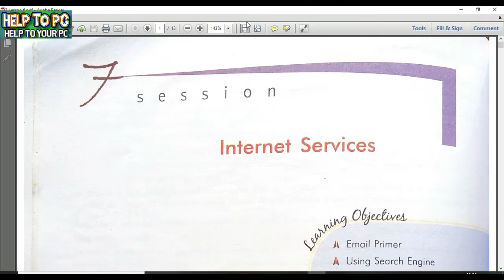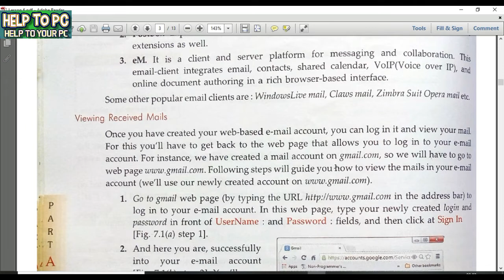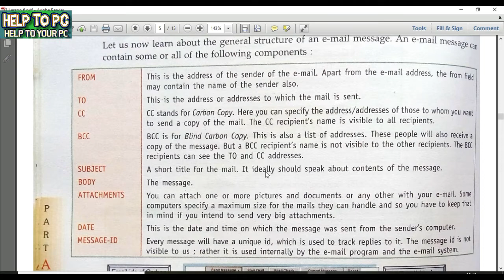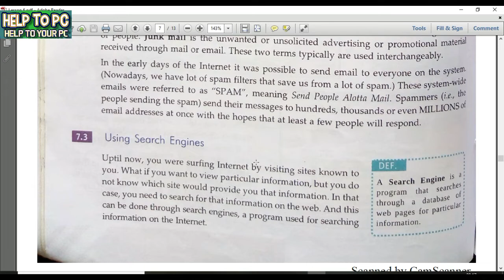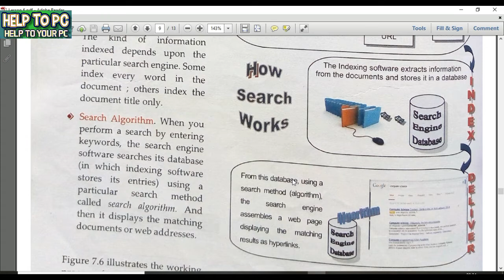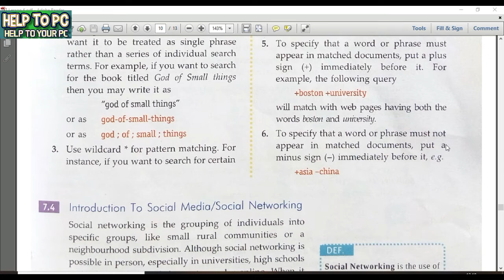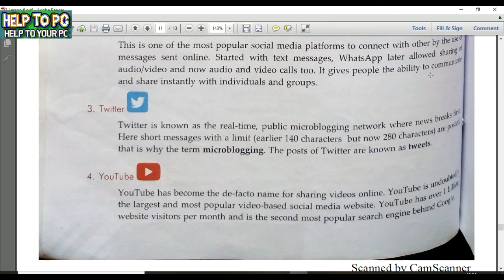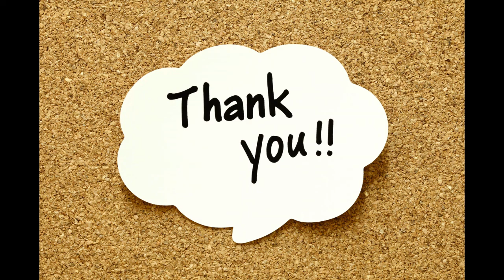Internet Services Lesson 6 HELP TO PC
Class-IX CBSE, Information Technology, Chapter-5